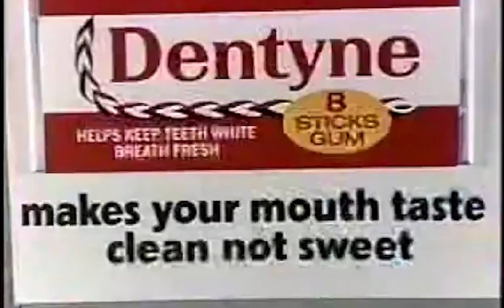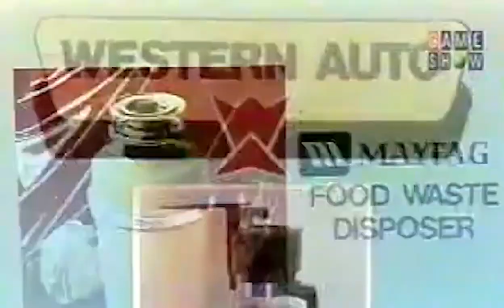The Hollywood Squares VR - Episode 2: Frank/Comito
It's time for more of The Hollywood Squares VR! Nine "celebrities" take seats in the squares to give two new players a chance to win big cash and prizes! Who will win?

Recorded in GSGenesis' Hollywood Squares VR world. Edited by GSGenesis.